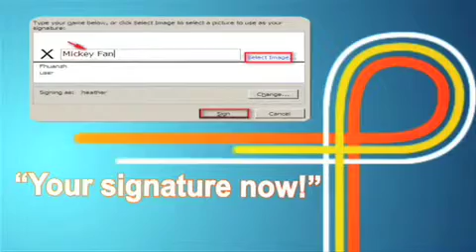Digital Ink™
C.A.R. offers another FREE member benefit, Digital Ink™